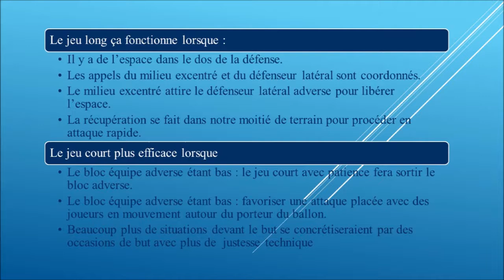VIDEO 6 FOOTBALL ANALYSE ANIMATION OFFENSIVE ST EMILION